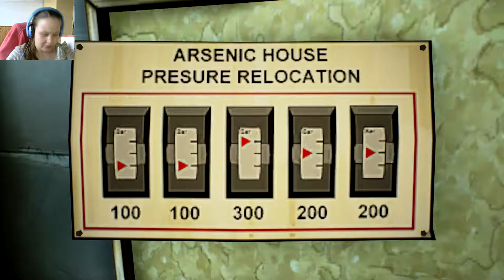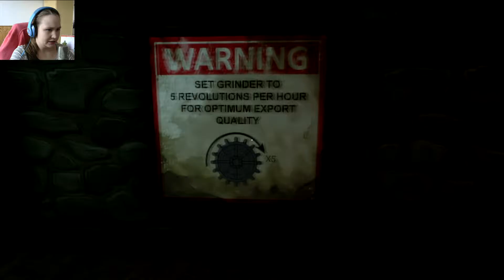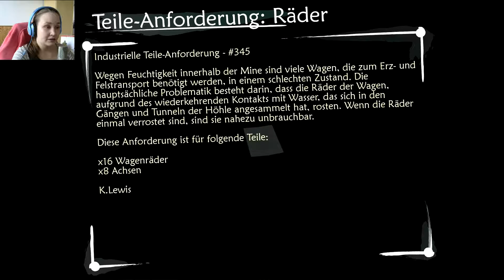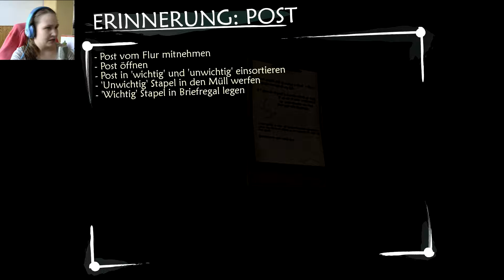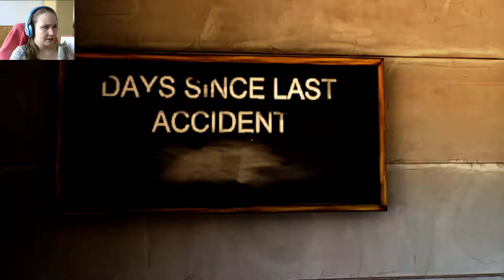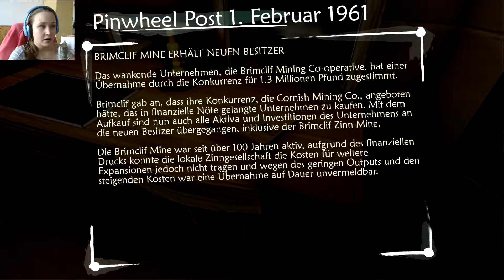Ether One #11 | Beachten Sie die Risiken und Nebenwirkungen | Let's Enjoy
|| Ether One ||
Ein first-person adventure von White Paper Games (2014)

Langsam aber sicher bekommen wir Zweifel an dem Ether-Projekt. Kann man Phyllis wirklich vertrauen? Denn es scheint, als ob sie alles dafür tun würde, um das Projekt voranzutreiben. Kein Risiko ist zu groß.